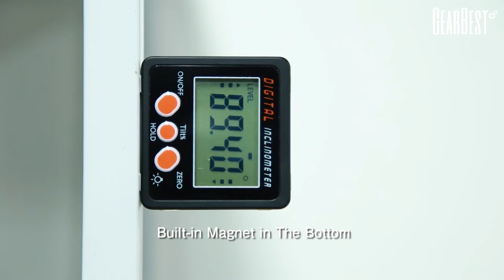Mini Digital Protractor Inclinometer Angle Gauge - GearBest.com